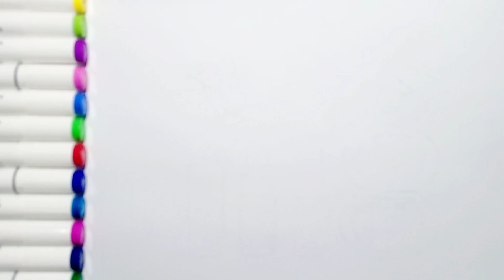how to draw and coloring full tutorial ✨ amazing makeup drawing 🤩